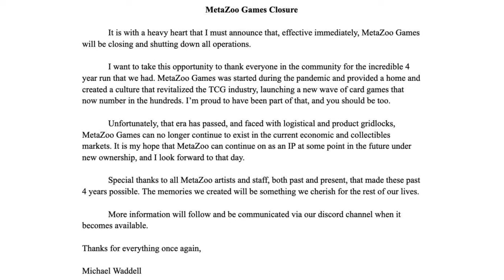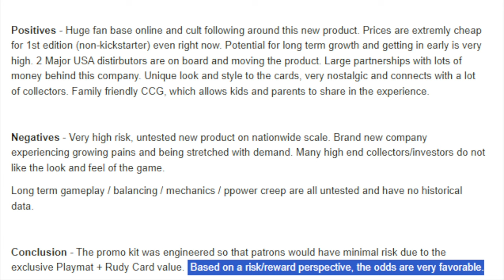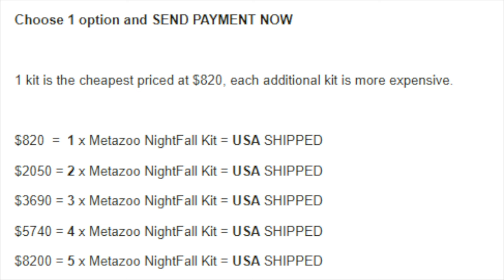Alpha Investments Timmy LifeSavings is $0 Thanks to MetaZoo Investments